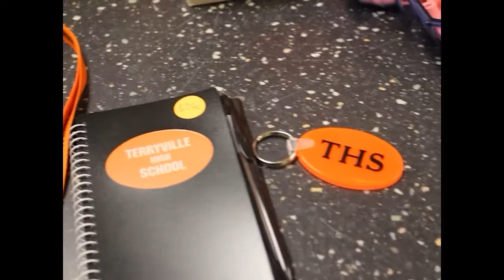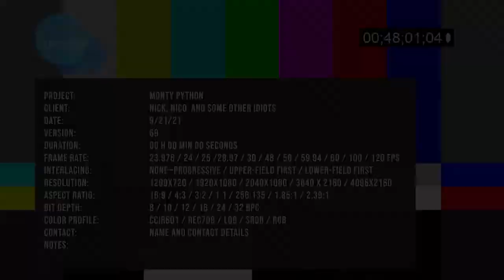THS AM NEWS 9.24.21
Weekend Weather
School Store Commercial
Respect Personal Space